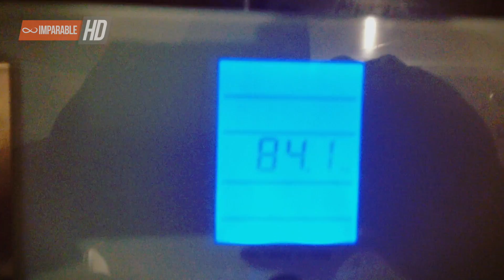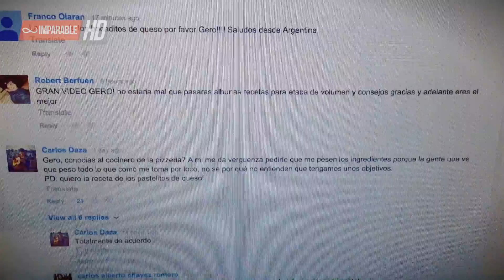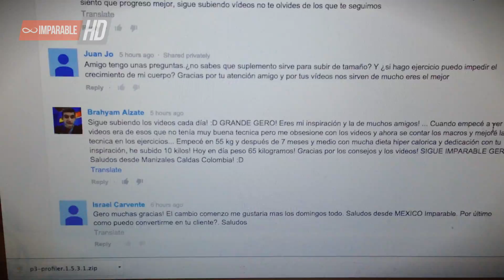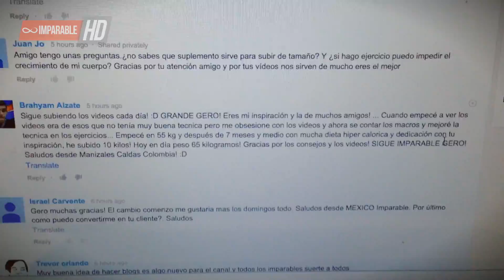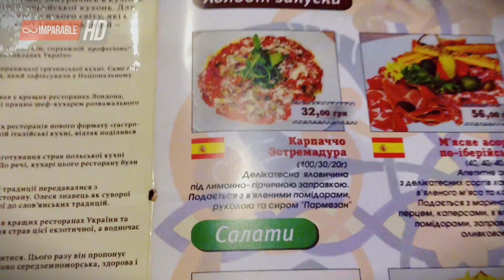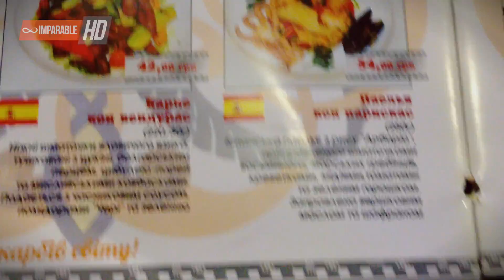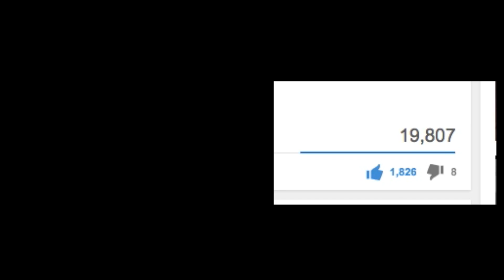CAMBIO IMPARABLE - SEMANA 1 (PARTE2)